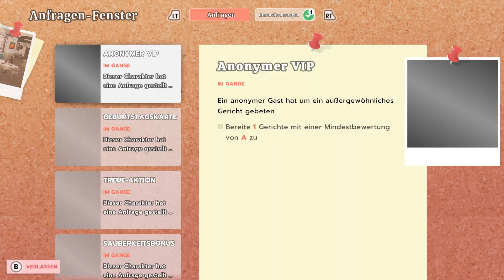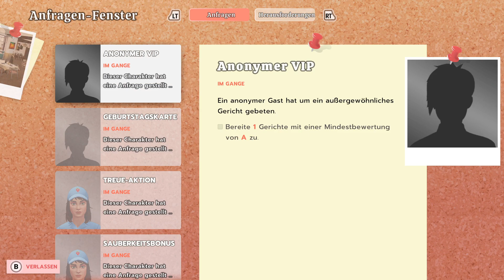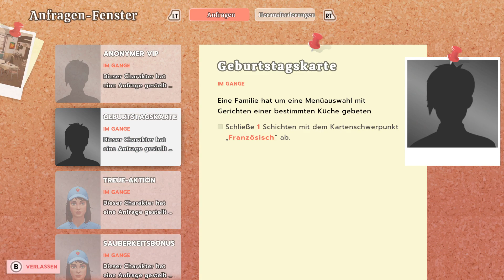[46] Balanceakt – Chef Life (Deutsch/German)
Let's Play Chef Life: A Restaurant Simulator Episode 46
Deutsch / German
Tagesgericht: Schon wieder Zwiebelsuppe?

Jin muss sich entscheiden, ob das Menü perfekt vorbereitet sein soll oder das Restaurant hygienisch einwandfrei ist.